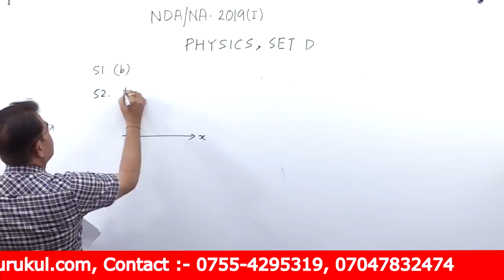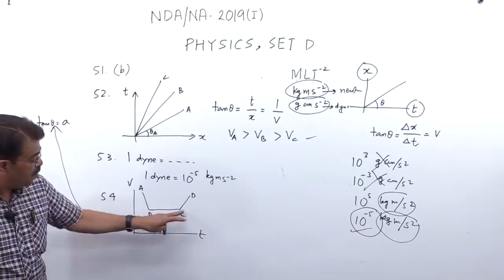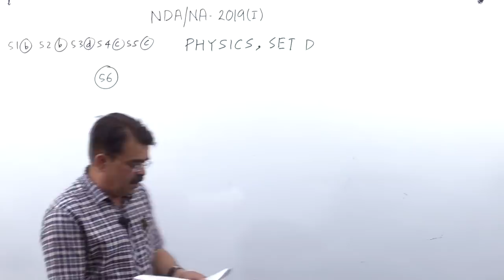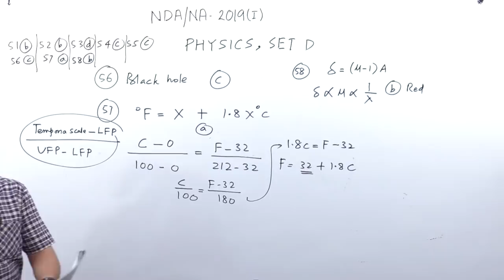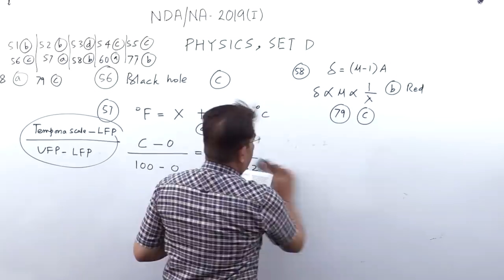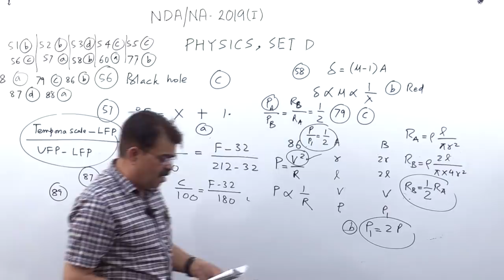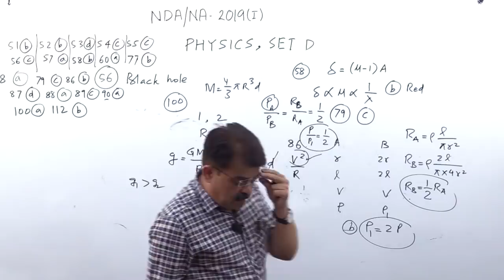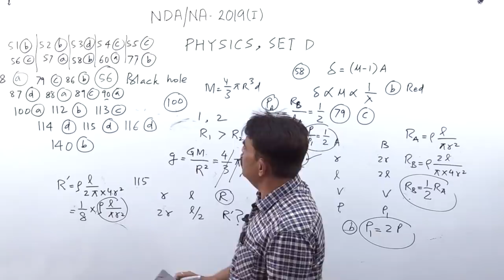NDA 2019 GAT Physics NDA-1 Paper Solution | NDA Solved Papers | NDA Previous year paper Solution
NDA/NA -01 April-19| NDA Solved Papers | NDA Previous year paper Solution
nda 2021, nda 2022,

1. Learn from your favourite teacher
2. Dedicated Doubt sessions for each stream i.e. NDA and all other Defence exam
3. One Subscription, Unlimited Access to Live Online Classes and Videos
4. Real-time interaction with best-in-class teachers
5. You can ask doubts in live online classes
6. Limited students in each Online Class
7. Download the videos & watch offline
8. Online Mock test
9. Download study material
10. Topic wise test and cumulative test series

We also answers your quarry like what After NDA exam, after selection in nda what will happen, salary after passing nda exam, jobs after clearing nda exam, nda selection process in hindi, nda exam eligibility, What post we get after clearing NDA? salary after NDA?